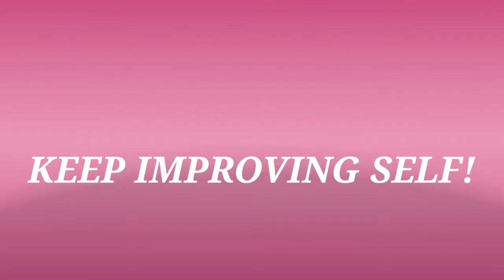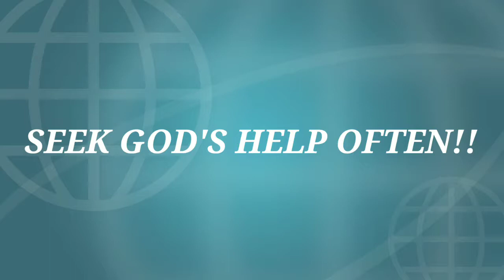How to be genuinely happy in 2020! || "Cleaning the Closet" Episode 6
*WARNING: THIS VIDEO CONTAINS EXCESSIVE SMILING WHICH COULD LEAD TO SMILING BACK. happy_newyear Welcome to the LONG-winded, informative, intermittedly-funny and full of love, video. I wanted to share with you a few tried and true ways that have pulled me out of dark places, helped me keep my smile AND my sanity! cleaning_the_closet behappy_in2020 Please chime in via the comment section and let me know what YOU'RE doing to keep UNhappiness at bay and to continue to be the joyful person you already are, or to become the one you've always wanted to be! We only have ONE life. How you live it is up to you.